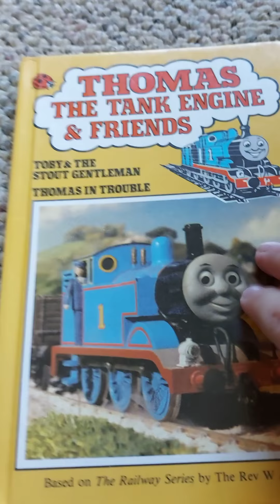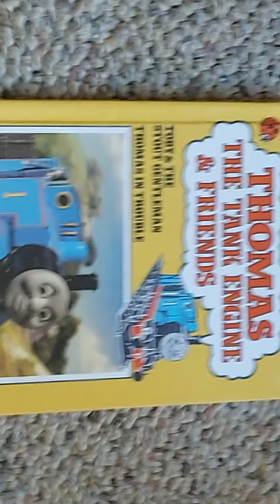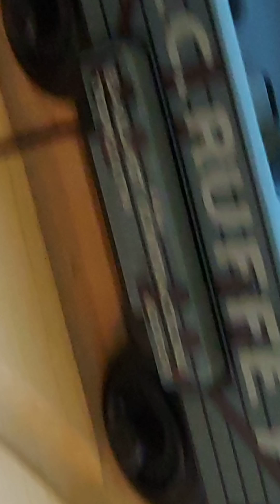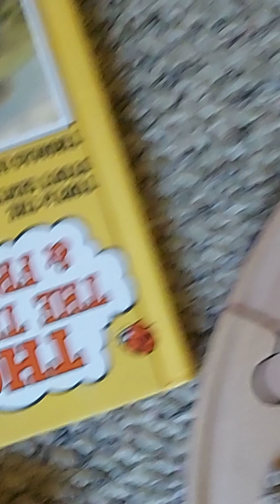Gavin's two episodes s1 e7 and s1 e6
Gavin's
Episode